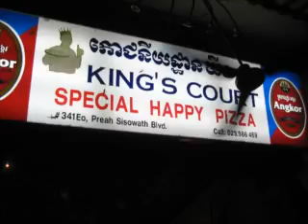Party like a Rock Star (in Asia)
Video: Wow we partied like rock stars in Asia.  I apologize in advance for any indecent photos or clips in this video.  But to censor wouldn't do our partying justice.  I don't even know if this video does the party scene justice but hopefully it comes close.  Here we go... "Chinese!  Show me you know what's up!!!"